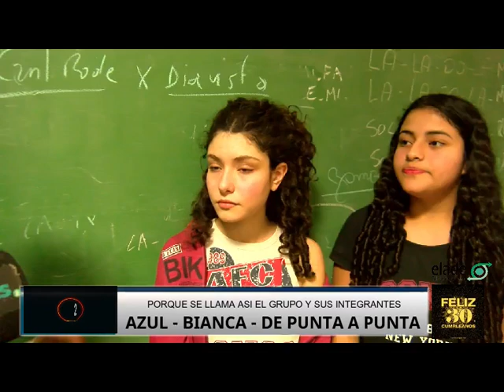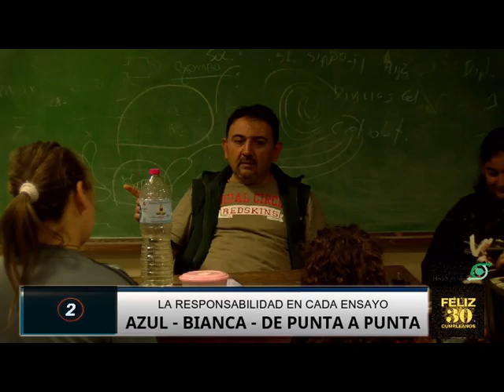azul bianca grupo de punta a punta